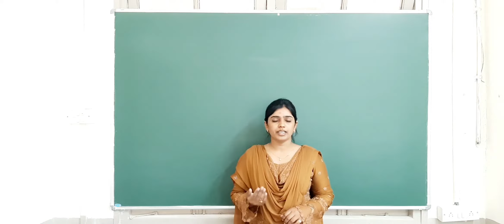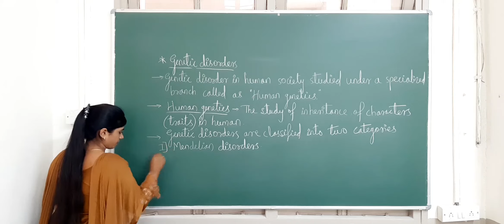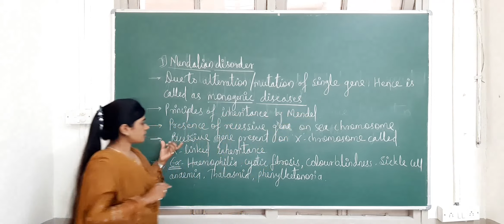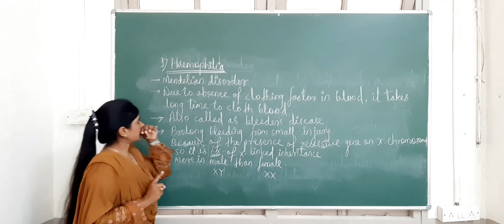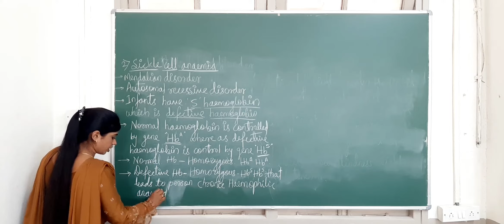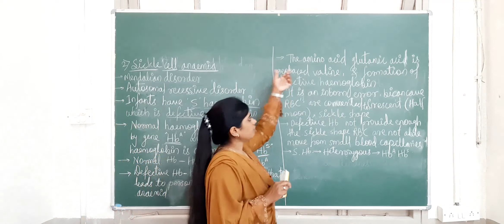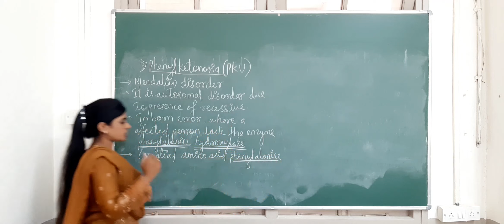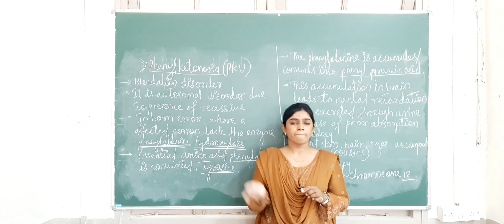Biology | Class-12 | Chapter- 5: Principles of inheritance and variations ( Part-8)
Topics covered in this video are:
1) Genetic disorders
2) Mendelian disorders
3) Haemophilia
4) Sickle cell anaemia
5) Phenylketonoria

Topic taught by: Miss: Afreen Maniyar